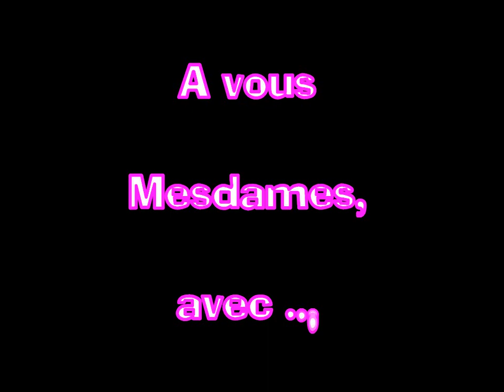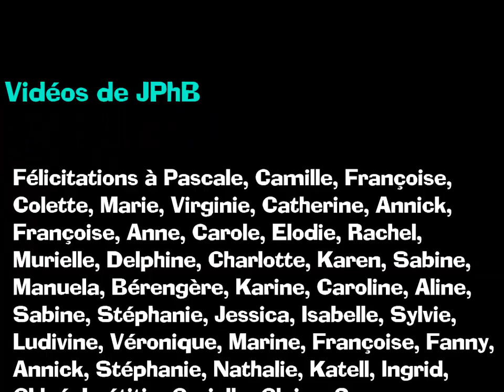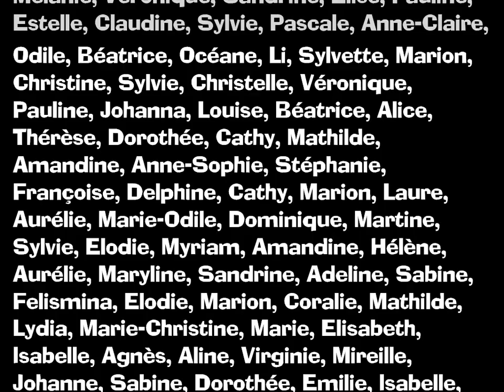Solidaire féminine 2014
A l'occasion de la journée internationale des droits des femmes, l'US Camon organise une course à pied hors stade féminine au parc de La Hotoie à Amiens (Somme).

Les thèmes musicaux choisis pour ce montage vidéos sont:
1-Conjure One & Azam Ali - Nargis;
2-Conjure One & Jaren Cerf - Distance;
3-Christian Burns & Conjure One - Then There Were None;
4-Conjure One- Endless Dream;
5-Lange Feat. Cate Kanell - Fireflies.